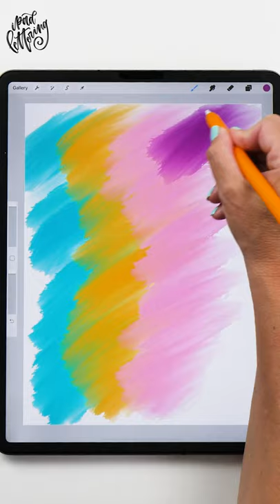Fun Procreate Calligraphy!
Here are the videos for more in depth instructions about the techniques I've used here:

My gadgets:
- 4th gen iPad Pro 12.9" 512 GB
- 2nd gen Apple Pencil
- AHASTYLE silicone sleeve for Apple Pencil